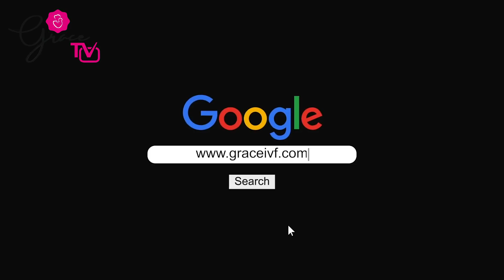Facts about Fibroid, Causes, Symptoms, and Treatments - Dr Reubina Singh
In this video, Dr Reubina Singh, gynaecologist and an IVF specialist, talks about fibroid, causes, symptoms and treatment. She says that causes and symptoms of fibroid is a very frequently asked question and therefore, she explains about all the facts and treatment related to the fibroid, in this video.

During the video, she explains that fibroid is a very commonly used term and is generally found between the age of 40-45. Talking about the first symptom and treatment, Dr Reubina Singh says that:

The fibroid is benign and non-cancerous: Fibroid is a structure which originates from the muscle of the uterus. Since fibroids are non-cancerous, so it is not something very critical that is difficult to be treated. However, leaving it unattended is also not a good idea.

She further adds that fibroids can vary in size, shape and location. And your doctor will be the best person to guide you as to which type of fibroid treatment will be right for you, depending upon your findings of the fibroid.

Fibroids may or may not cause symptoms:
This means that it can be difficult to diagnose the fibroid and it can remain unnoticed if it does not cause any symptoms. Generally, large fibroids are asymptomatic. Sharing the experience of one of her patients, Dr Reubina Singh says that her patient had just come for a routine infertility treatment completely asymptomatic and during an ultrasound, a 10 cm large fibroid was found.

She further explains about the symptoms that some fibroid can show like:
Heavy bleeding during periods
Extreme pain during the periods
Pelvic pain
Chronic discomfort in the pelvic
And repeated periods.

Fibroids are genetic:
Talking about one of the causes of fibroid, Dr Reubina Singh says that fibroid is genetic and if you have a family history of fibroids, you may be at a higher risk of having a fibroid.

Fibroid Can Cause Infertility:
Speaking about the 4th and the most important point, the IVF specialist Dr Reubina Singh says that, yes fibroid can cause infertility. A large fibroid can cause infertility, they can distort the cavity, push the uterus, they can push the tube or ovaries. The treatment for this is you must undergo surgery.

However, the smaller fibroids are far from the cavity and ovary and do not disturb any of the structure hence do not cause infertility.

Fibroids can be treated with medicines:
Further explaining the treatment of fibroids, Dr Reubina Singh says that it is not necessary that all fibroids need surgery. Some fibroids can also be treated with medicines. She says that though small fibroids can be treated with the medicines, however, the medicines only shrink the size of the fibroid. Once the medicines are stopped, fibroids can regrow.

And unfortunately, large fibroids can only be treated through surgery. Surgery can be either open surgery or laparoscopic, depending on what your doctor suggests.

Fibroids decline after menopause:
During the video, explaining the sixth point, gynaecologist and IVF specialist, Dr Reubina Singh says that fibroids do decline after menopause because the hormones come down. If the hormones come down, the size of the fibroids shrinks automatically. Small and medium-size fibroids become asymptomatic, however, large fibroids still need to be treated with surgery even after menopause.

So this was all the information about fibroid, causes, symptoms and treatment by Dr Reubina Singh, a gynaecologist and an IVF specialist.

Address - F-01, Near Hong Kong Bazar Sushant Lok 2, Sector 57 Gurgaon, Haryana 122001 Contact - 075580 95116
If you enjoy this video, please like it and share it.